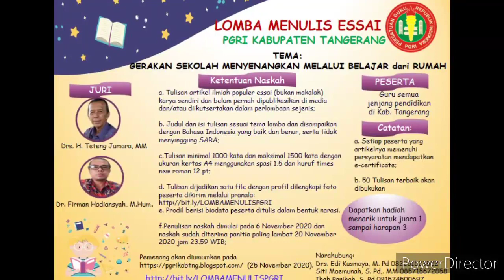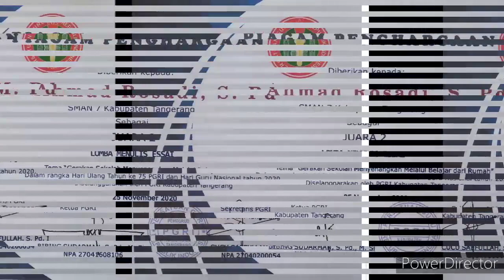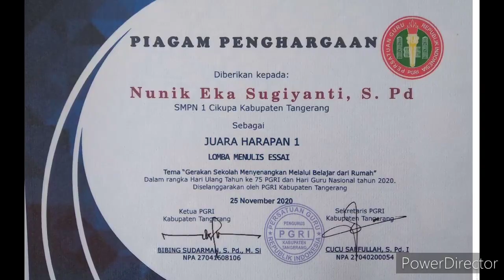HUT PGRI KAB TANGERANG TH 2020 (MOMENT PEMBERIAN PENGHARGAAN PEMENANG LOMBA ESSAI)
Lomba karya tulis ilmiah dalam bentuk Essai atau artikel, untuk pertama kalinya diselenggarakan oleh PGRI Kab. Tangerang dalam rangkaian HUT di tahun 2020. Telah memberikan warna baru, dalam upaya gerakan literasi - khususnya di lingkungan guru. Vidio ini adalah momet saat pembagian penghargaan kepada 6 BESAR, di masa Fandemi Covid-19 diselenggarakan secara terbatas dan sederhana. Selamat buat semuanya .